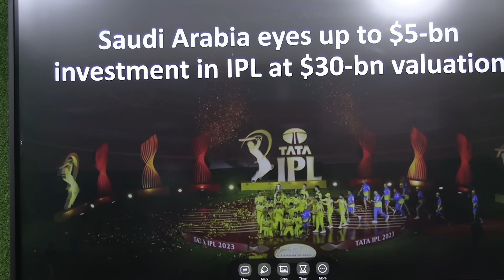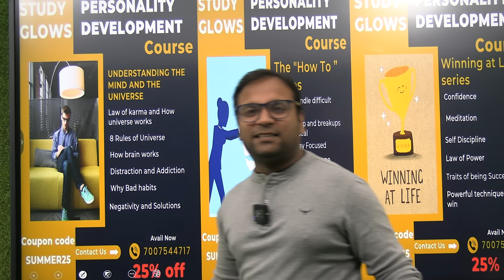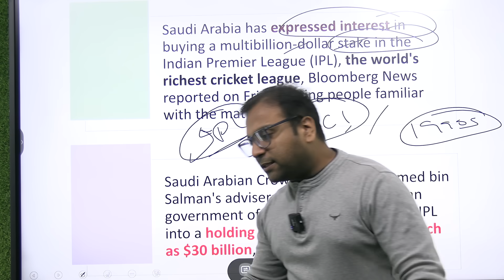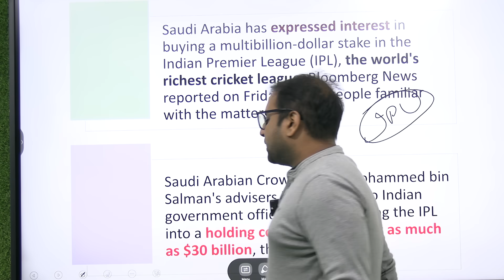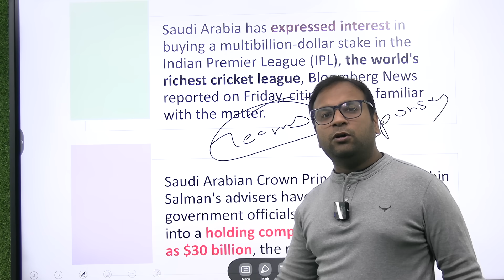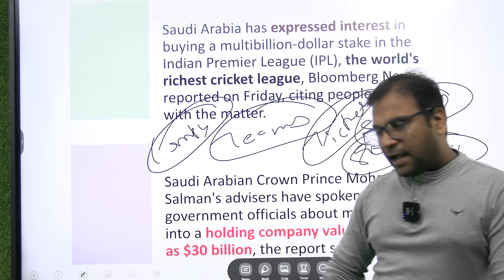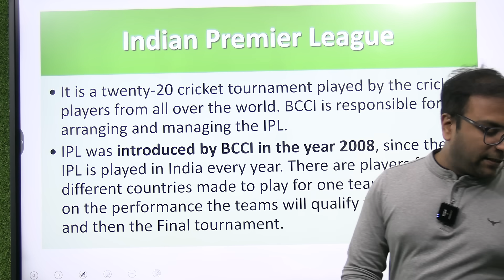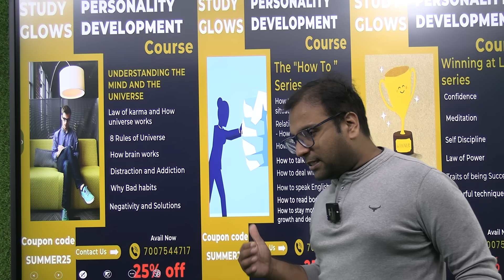Saudi Arabia eyes stake in $30 bln Indian Premier League